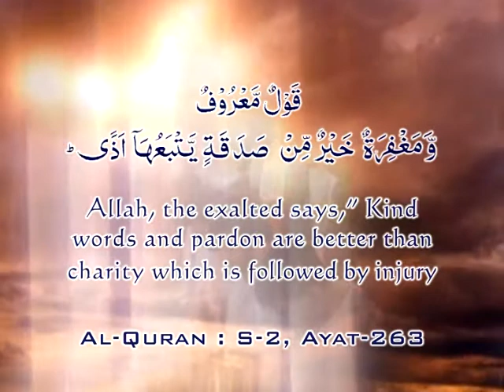Al Quran S- 2 Ayat- 263